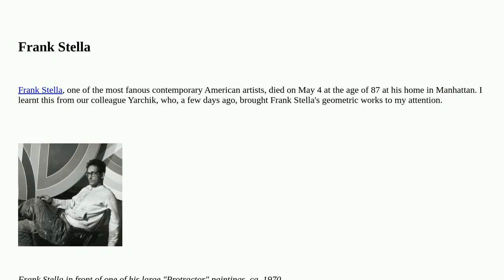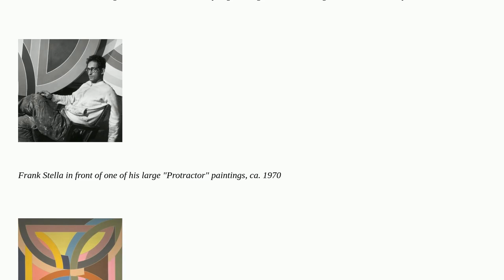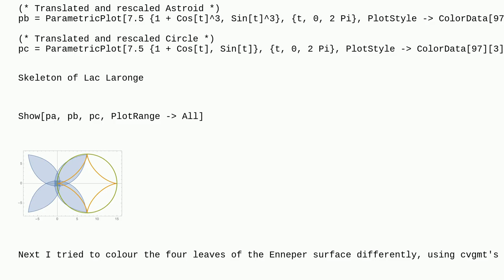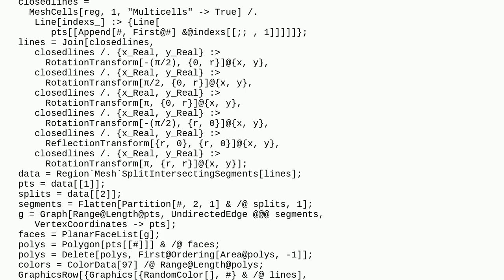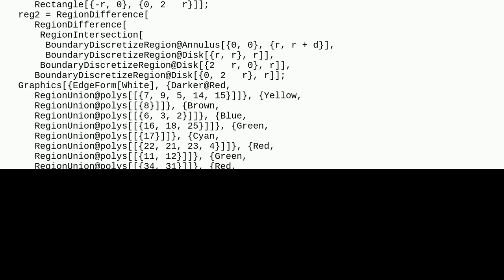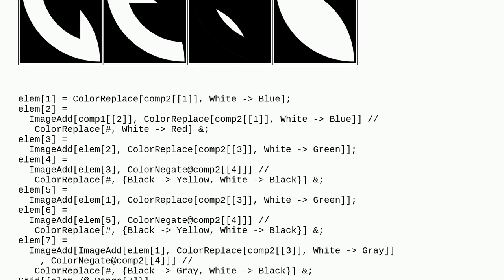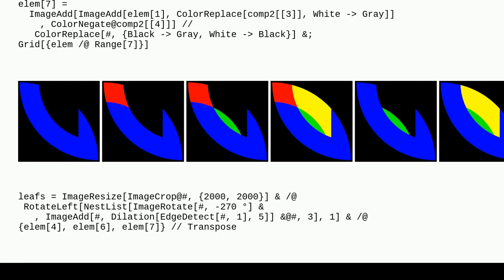Mathematica: Frank Stella's Protractor Series - can we reproduce Lac Laronge IV?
Frank Stella's Protractor Series - can we reproduce Lac Laronge IV?

A special thanks goes out to the community

  graphics color computational-geometry generative-art plotting